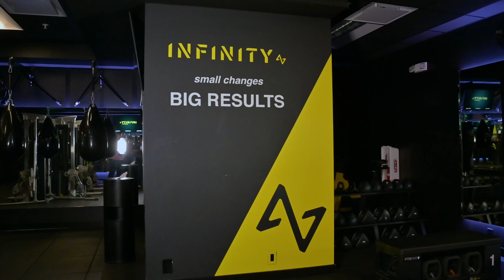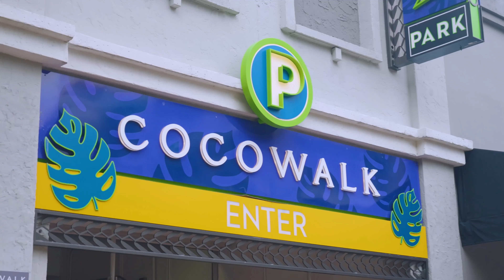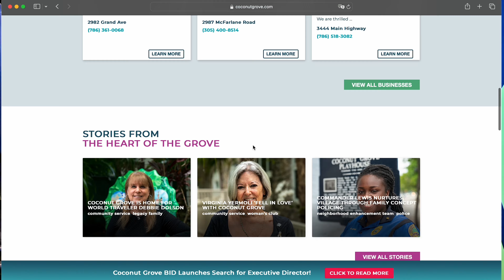Transform Your Fitness Journey with Diego Guimaraes at Infinity, Beyond Fitness | CocoWalk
Join us for an exclusive look inside Infinity, Beyond Fitness at CocoWalk, where fitness meets holistic wellness under the guidance of the visionary founder, Diego Guimaraes. Dive deep into a transformative fitness experience that combines innovative workouts, expert-led nutrition guidance, and state-of-the-art pre and post-exercise recovery treatments.